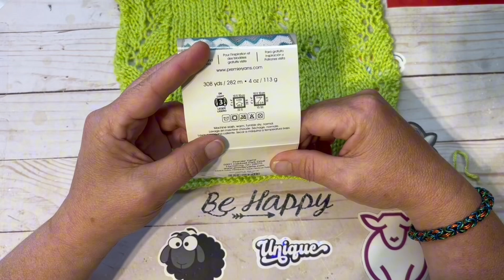Knit// Saved 4 A Rainy-Day Scarf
Yarn used - Premier everyday baby in the color green
needle size 7mm circular
cast on 11 sts ,pm ,cast on 23 sts, pm, cast on 11 sts
knit two rows at the beginning of the scarf and at the end of the scarf
wet block for best outcome

In this video I show how to continue the last step mitered square. Please watch all steps before this one.

Note that she won't check emails sent to the first address.

- **Social Media Profiles**:
    - **Instagram**: You can find her on Instagram with the handle **@spring_noelker**.
- **Facebook Group**: Join the **Spring, The Fiber Enthusiast** Facebook group [here]

- **Amazon Wishlist**: If you'd like to support her, check out her [Amazon Wishlist]

- **Dreamer Designs Diamond Painting**: Use the code **SPRING50** when shopping at [Dreamer Designs]

- **Donations**: All donations will be used for her YouTube channel, including giveaways, shipping costs, product reviews, and future tutorials.